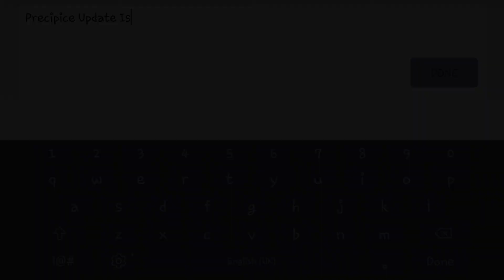Precipice (Redecorated) Verified! (Demon)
Ye so I took a short break from making lvls and decided to revisit Precipice, my old and crappy level with bad gp and block design. So I made it look, betterrr. Kinda? It's still pretty bad, but I cleared up the gameplay so it's at least more visible. Kindaaa.